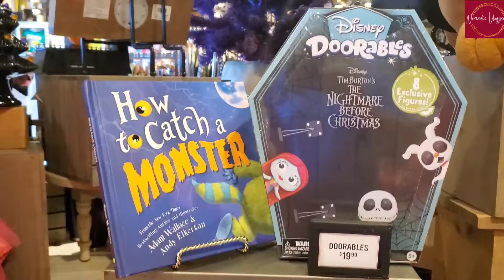Cracker Barrel Old Country Store Gift Shop Tour